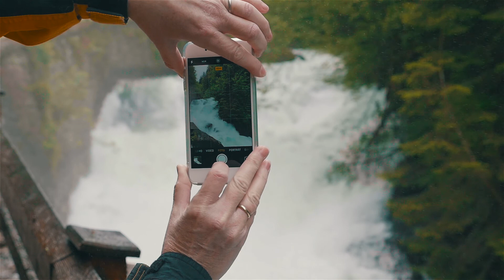WILD WATER | Schladming Austria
This was just a short Video test with my "new" Camera: Panasonic GH4.
VLOG L Picture Style - graded in Premiere Pro CC